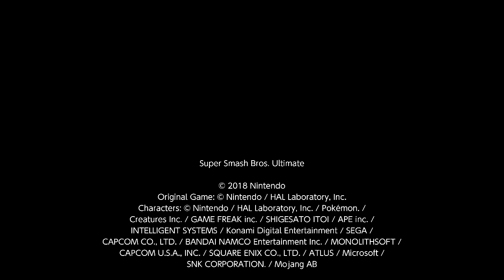SSBU 6 Player Battle 2